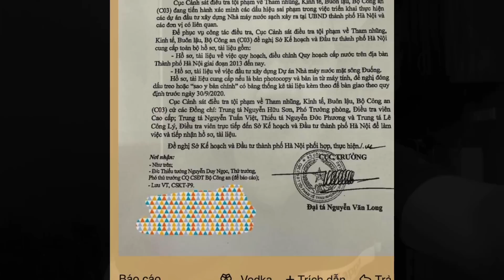28/9 NÓNG RỰC: LÒ GỌI TÊN SHARK LIÊN nhà máy nước sạch Sông Đuống và Cựu Chủ tịch Nguyễn Đức Chung?